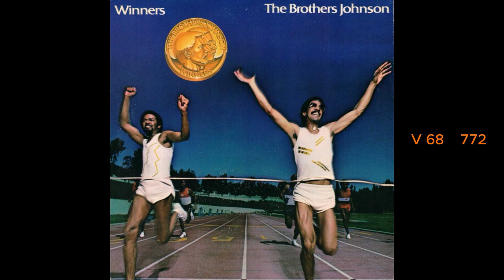THE BROTHERS JOHNSON Teaser (1981)